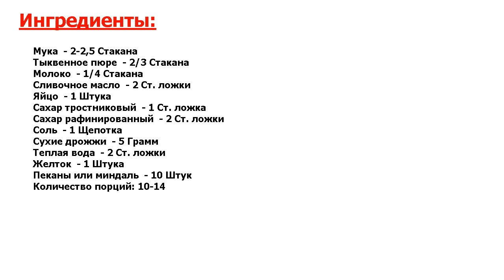★ЭТО ОРГАЗМ ВКУСА!★ БУЛОЧКИ ТЫКВЫ НА ХЭЛЛОУИН ★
★Лучшее - для Вашей кухни● Настоящим украшением праздничного стола во время Хэллоуна могут стать булочки Тыквы - очень красивые и оригинальные, которые понравятся всем любителям сдобных вкусностей!